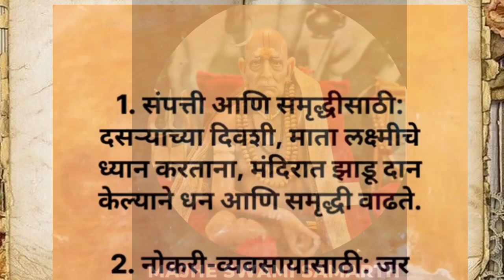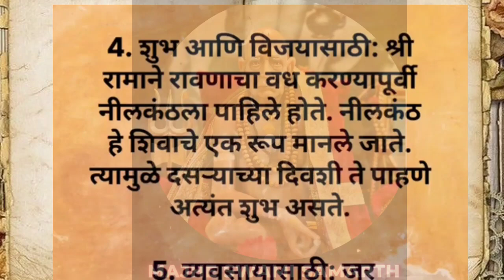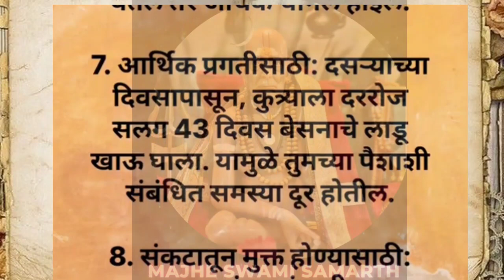दसऱ्याच्या दिवशी हे 10 उपाय करा, धनसंपत्ती व समृद्धी नांदेल |श्री स्वामी समर्थ🙏🍁